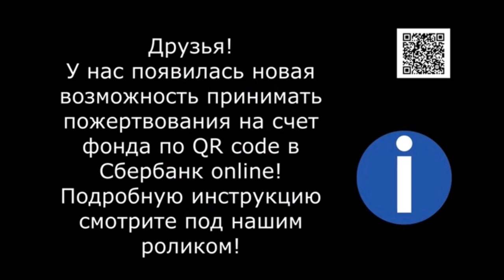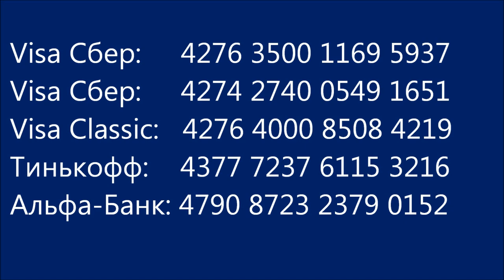Опять потоп в приюте. Flood in the shelter.